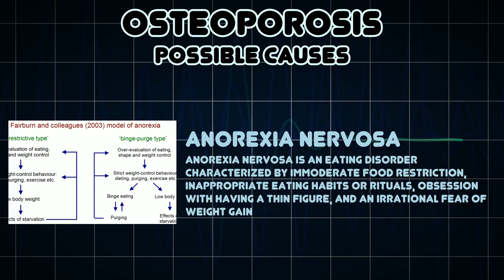Osteoporosis (Medical Symptom)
Possible causes of Osteoporosis (Medical Symptom)

Osteoporosis is a progressive bone disease that is characterized by a decrease in bone mass and density which can lead to an increased risk of fracture